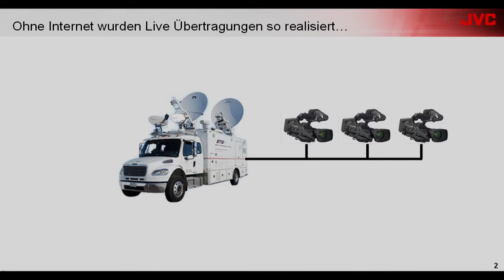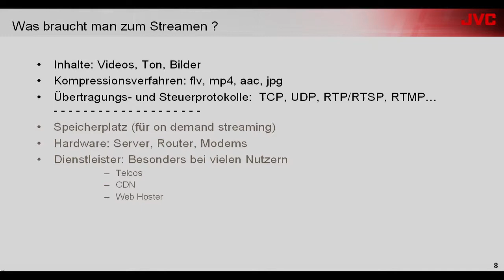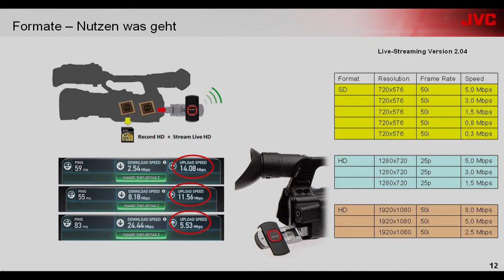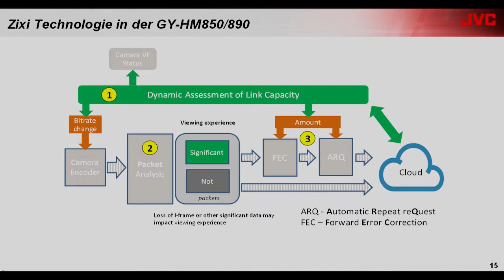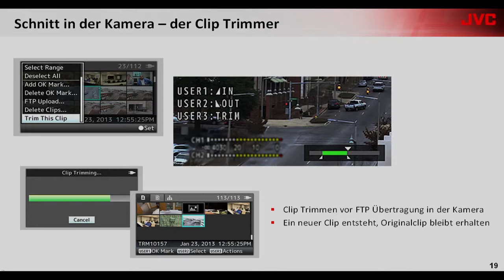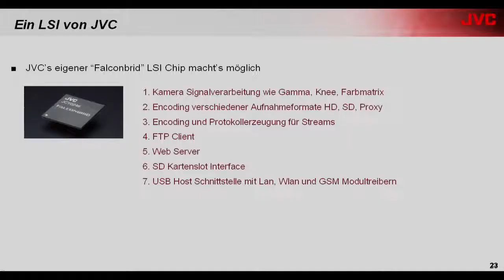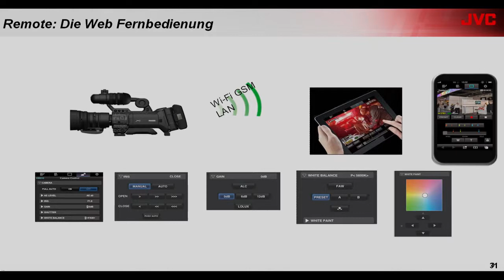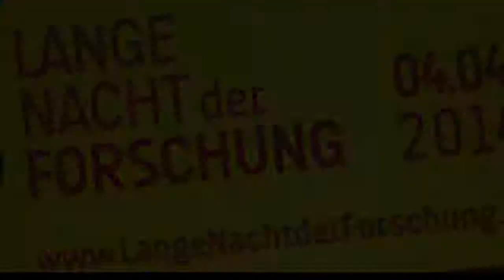SHOWroom LNF14 Semir Nouri JVC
Lange Nacht der Forschung in Niederösterreich am 4.4.2014